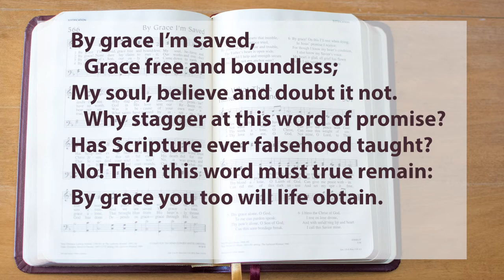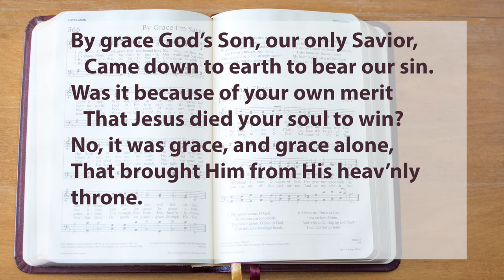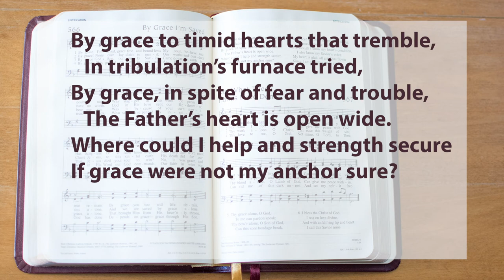By Grace I'm Saved - LSB566